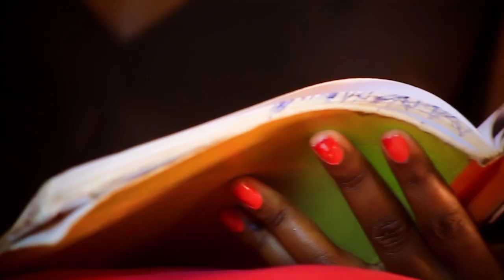Zozo One G - Bom Manha (Video oficial 2020)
Artistas: Zozo One G
Titulo: Bom Manha
Directed by:  Omar Njie
Edição: Omar Njie / Cisco (Negmaf)

BOOKINGS
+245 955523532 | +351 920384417